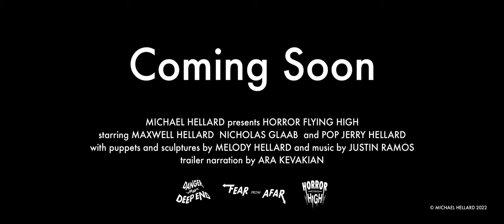HORROR FLYING HIGH | Official Trailer | Danger In The Deep End Trilogy | Dir. Michael Hellard (2022)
Witness the epic finale to the DANGER IN THE DEEP END Trilogy. Watch the trailer for HORROR FLYING HIGH. Coming soon.